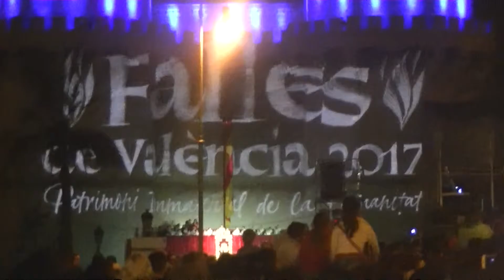crida año 2017